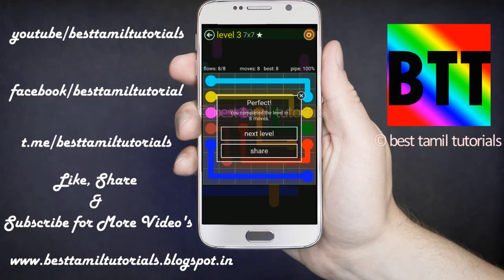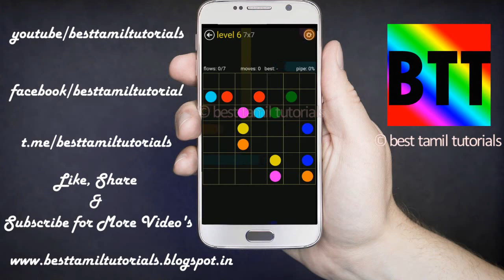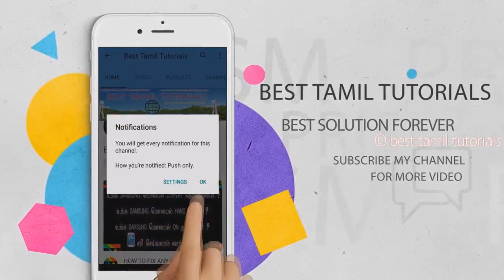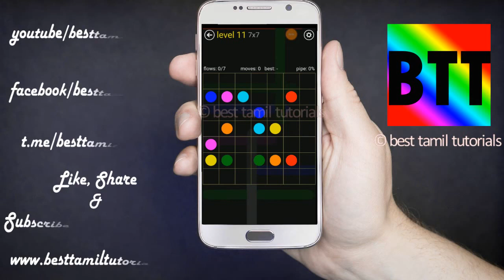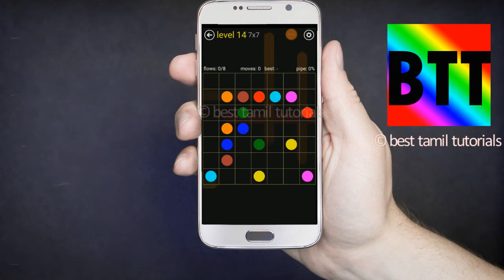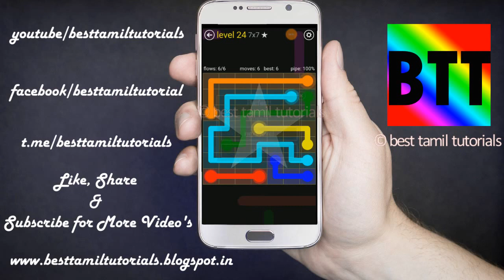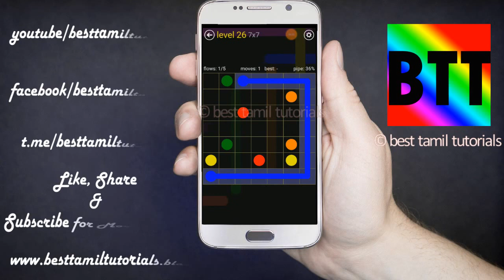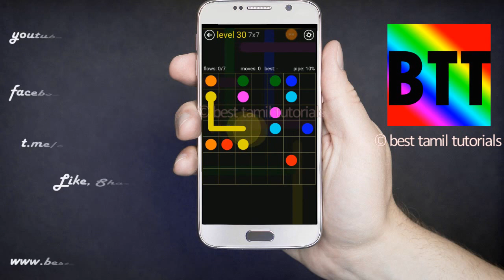IQ BRAIN GAME FLOW FREE SOLUTIONS REGULAR PACK 7 X 7 (STAGE 1-30) - BEST TAMIL TUTORIALS